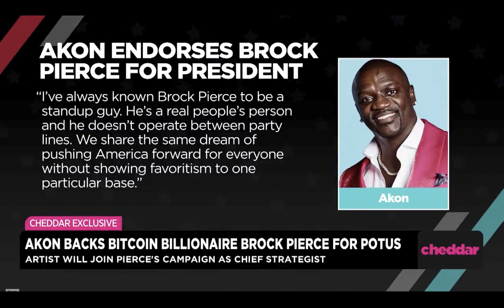PRESS: Akon announced as Chief Strategist for Brock Pierce Campaign.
Akon is endorsing bitcoin billionaire Brock Pierce for President of the United States, and will serve as chief strategist for Pierce 2020.

Pierce is a cryptocurrency entrepreneur who announced his run for the Oval Office in July, running as an independent. In 2018, Pierce made Forbes' first-ever list of wealthiest crypto investors in the world, and is a chairman of the nonprofit Bitcoin Foundation. Akon, whose full name is Aliaume Damala Badara Akon Thiam, says of the endorsement, "I've always known Brock Pierce to be a standup guy. He's a real people's person and he doesn't operate between party lines. We share the same dream of pushing America forward for everyone without showing favoritism to one particular base."

The Don't Matter singer has invested heavily into the crypto space in recent years, recently founding his own digital currency called Akoin and founding Akon City, a "futuristic cryptocurrency themed city," in Senegal. Akon City features a massive investment in local infrastructure; according to bitcoin.com, the $6 billion project, "will include roads, a hospital, a mall, hotels, and a school. There will also be parks, universities, a stadium, and an industrial complex."